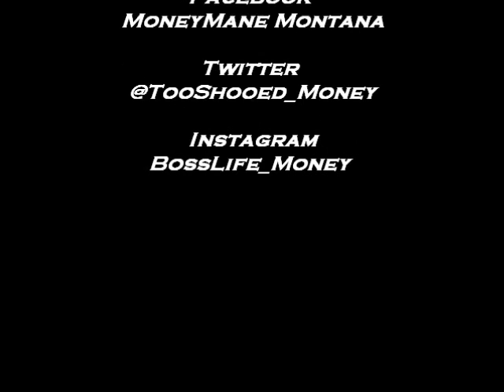Money Mane - Shooterz (YG Party)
MoneyMane
- BossLife ENT!